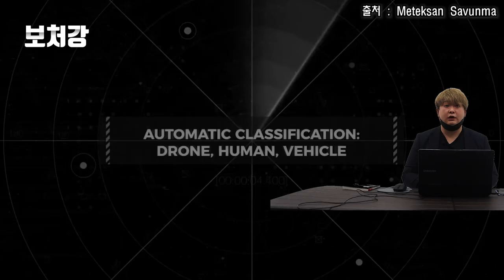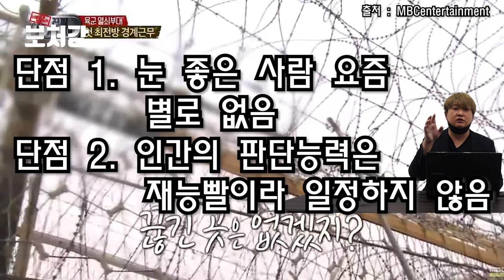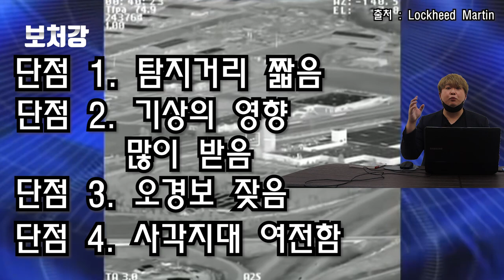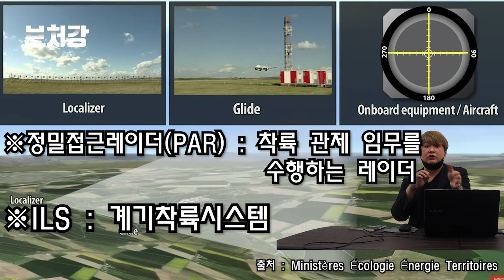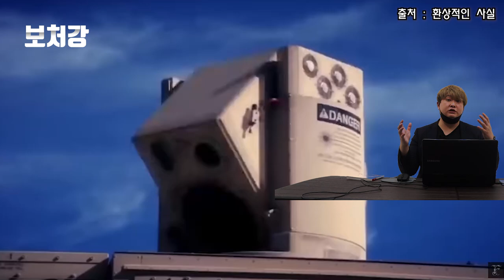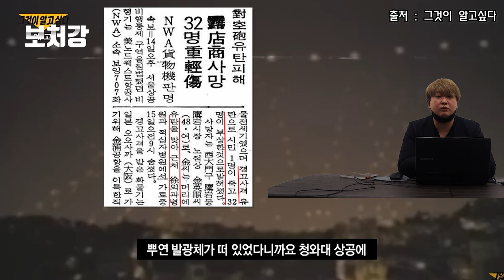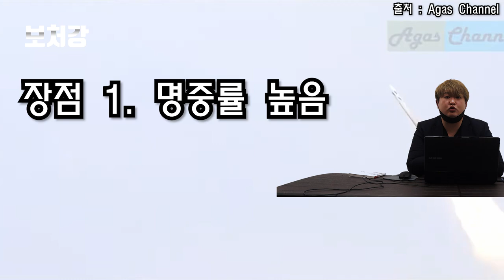드론잡는 무기들 총 정리 - 안티드론 시리즈 4편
영상 출처

Meteksan Savunma

MBCentertainment

F35JSFVideos

아시아경제

HENSOLDT

오목교 전자상가

Ministères Écologie Énergie Territoires

내셔널지오그래픽 - National Geographic Korea

환상적인 사실

Global 30S

그것이 알고싶다

Agas Channel

유용원TV

국방TV

Geekify Guys